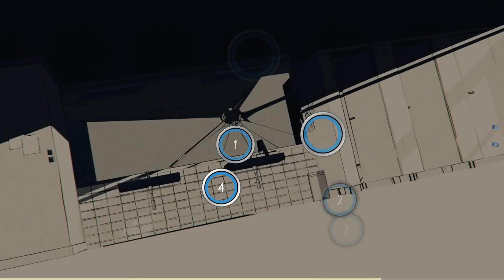TUYU - Kako ni Torawareteiru [Keqing's Seclusion]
normal mocaotic
hard fuju
insane akito x ajisai
insane 2 sarawatlism
ex kowari
top me

hses me - Mapper's Comment
Map Info:
CS 4.2 AR 9.2 OD 8.6 HP 6
Play Length: 3:44 BPM Set: 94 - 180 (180) Star Rate: 5.84.
Objects: 921 Circles: 600 Sliders: 321 Spinners: 0
Max Combo: 1271x NoMod Score Max: 35,835,450 (Spinner set to 460➡470 rpm)
Ranked Status: ❔ Pending (Record ver is Graveyard, EDIT: ✅ Qualified ➡ ⏫ Ranked) PP: 293 (NoMod SS)
Guest Diff Mapper: NaN
StoryBoard Mapper: TUYU OFFICIAL
Background Illust: TUYU OFFICIAL MUSIC ILLUST